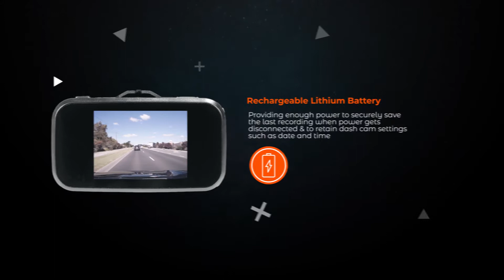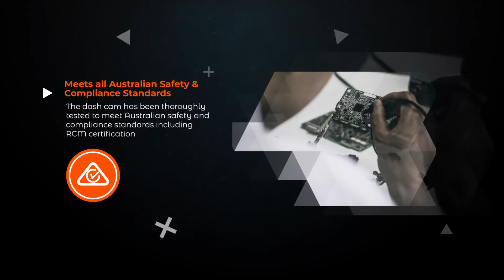GATOR GDVR200 - 720P HD DASH CAM - FEATURE VIDEO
Dash cams have become an integral part of each and everyone's safe driving journey for peace of mind. Designed to capture additional irrefutable evidence when we most need it; during accidents, hit and runs and other road incidents, the footage they provide can act as extra support for an insurance claim or the police as the footage can pin-point exactly who was at fault.

That's why it is important to get the Gator GDVR200 into your vehicle! A compact dash cam that records HD 720P at 30 frames per second with a wide 120 degree field of view. GDVR200 features a 2" colour display that is great for instant video playback, adjusting camera settings and ensuring the camera is recording exactly where you want it. The camera will automatically record in a seamless loop cycle and should an incident occur while driving, the dash cam will detect the impact and securely save this footage separate from the loop record function for future playback.

The GDVR200 includes everything you need in the box to get it set up and running. Simply stick the dash cam to the front windscreen of the vehicle with the included adhesive bracket and connect the included power cable to the vehicle accessory socket and you are ready to go. The power cable is 12 and 24 volt compatible making the dash cam suitable for use in all cars and trucks. Supplied with an 8GB Micro SD card to get you started, you can also expand up to 32GB if you want to store more footage.

Don't wait until it is too late, protect yourself and your family today with the GDVR200 Dash Cam by Gator.